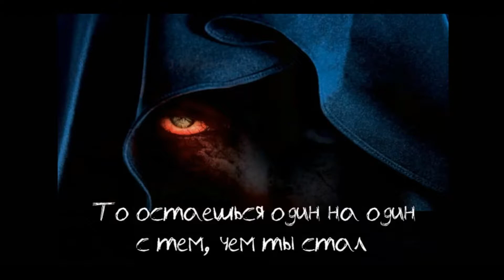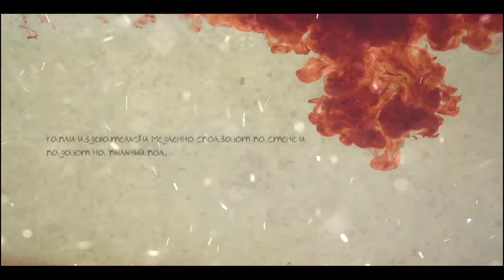[S.T.A.L.K.E.R. Игра Душ: Эксельсиор] Серия #1 - Штурм бункера Сахарова и лаборатория M-0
Прохождение нового моды на S.T.A.L.K.E.R.! И как всегда он немного лагает...
Время для перемотки: -[26:15]-